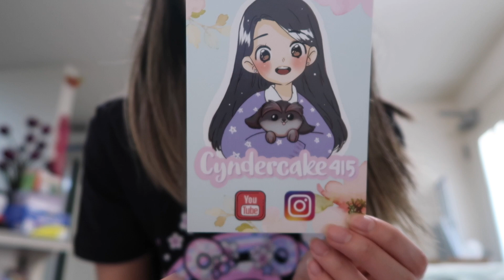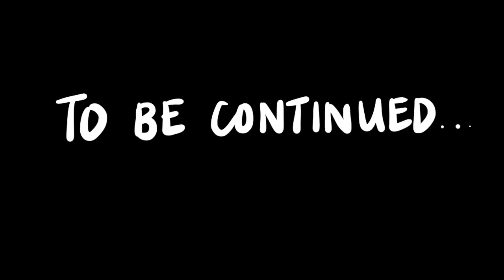STUDIO VLOG 01 ✿ OFFICE MAKEOVER!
Hello! Today I will be transforming my dining room area to a mini office/storage area for my small business!

♡ FAQ ♡
1) What editing software do you use?

2) Are you from Singapore?
    Nope! I live in the USA (:

3) What camera do you use?

4) What's your nationality?
UPDATE: DNA TEST -- 70% Vietnamese and 30% Chinese!